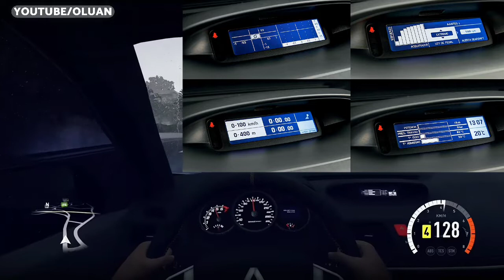Megane RS250, o melhor Renault já feito! Forza Horizon 2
No vídeo de hoje vamos fazer um test-drive com o Renault Megane R.S. 250 2010 no Forza Horizon 2;

Me siga no instagram: @oluan.youtube